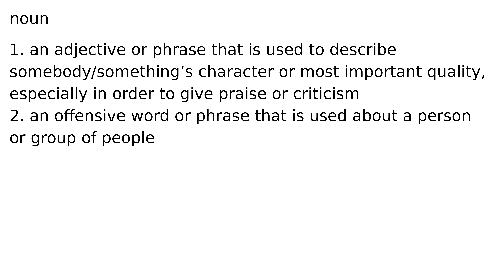epithet noun meaning meanings definition definitions phonetics pronunciation advanced engl